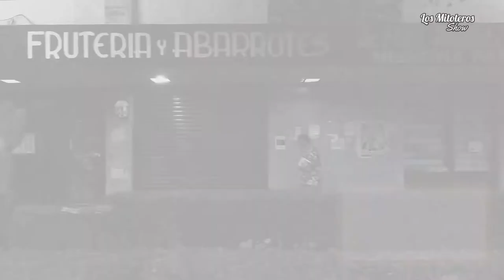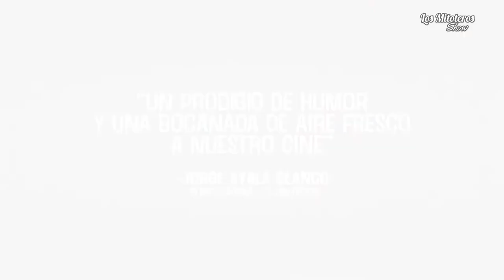Entrevista Tío Robert / Gabriela Sandoval Ok, está bien!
OkEstaBien es una comedia corta sobre un gionista fracasado de treinta años, que a pocos días de su estreno se ha posicionado como una de las mejores peliculas mexicanas. Tio Robert y Gabriela Sandoval llegan para darnos mas detalles !!!